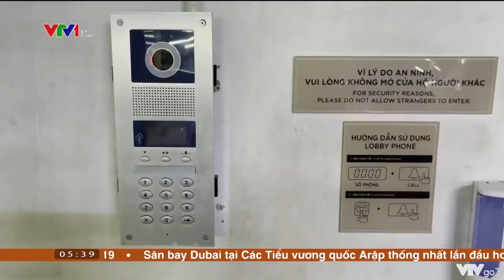Gia tăng tội phạm tại các khu chung cư | VTV24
Tránh né các vị trí có camera giám sát, lợi dụng thăm người thân để đột nhập vào các nhà khác để trộm cắp tài sản. Đây đang là cách thức hoạt động  của các hội nhóm tội phạm tại các khu chung cư cũ. Còn với các khu chung cư, khu đô thị mới được xây dựng, dân cư sinh sống còn ít, thì chính việc quản lý chặt chẽ lại tạo điều kiện cho các đối tượng biến các căn hộ thành tụ điểm ăn chơi, thác loạn.